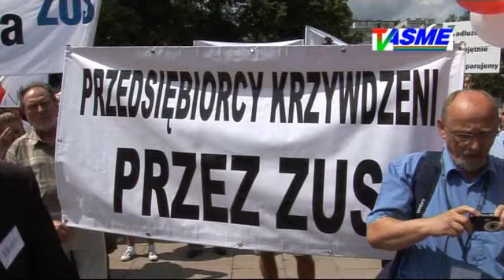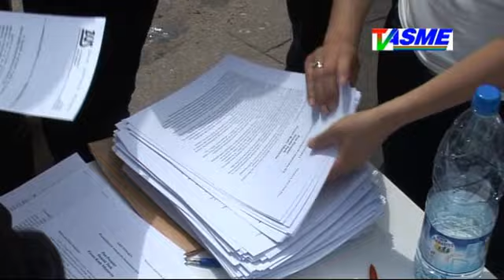Przedsiębiorcy pikietowali przed Sejmem przeciwko bezprawnym działaniom ZUS